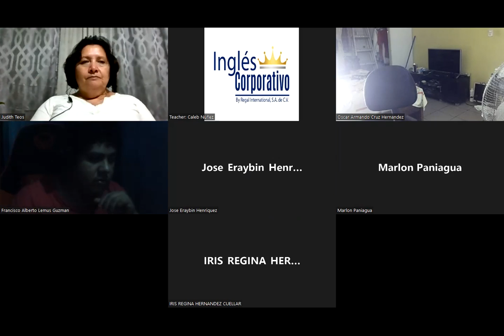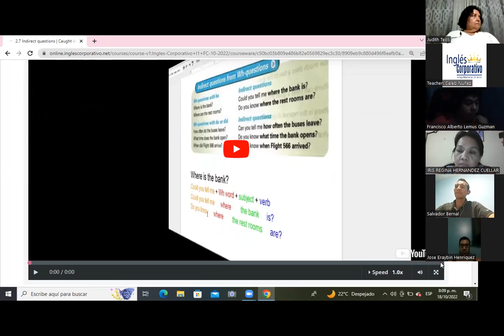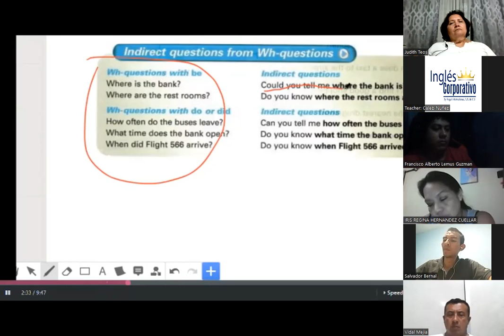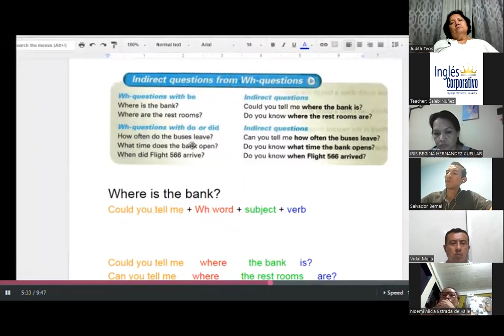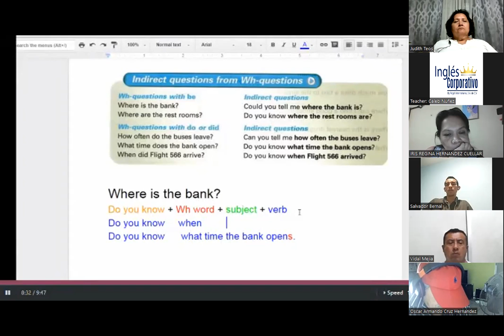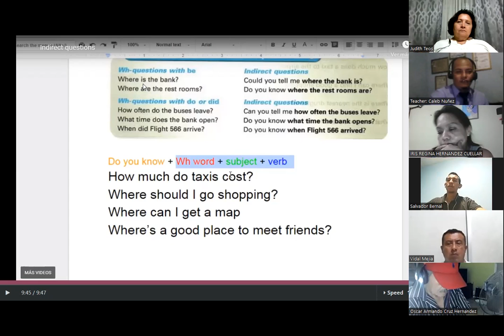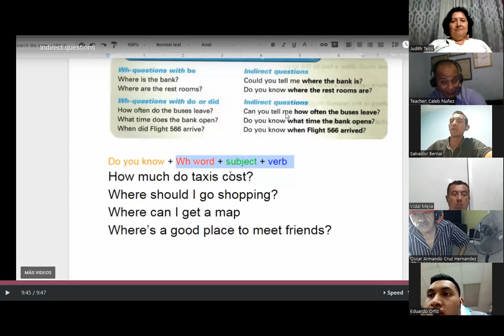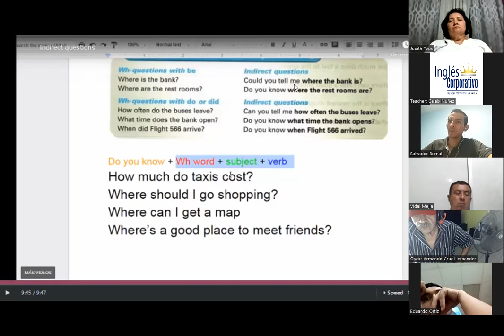Inglés Corporativo - Tuesday October 18th 2022 - Inderect Questions from Wh questions